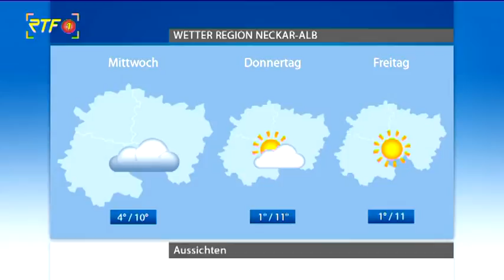RTF.1-Wetter am 18.02.19